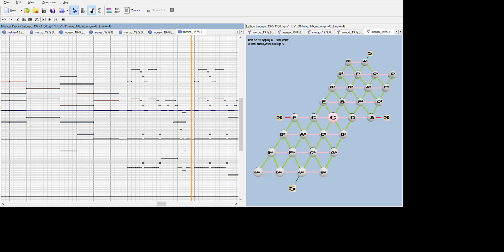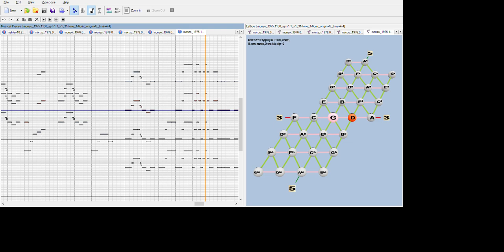Monzo, 1975-1130: Symphony 1, 1st movement, version 1, 1/6-comma meantone, Tonescape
The original version of the 1st movement of my Symphony 1, composed 30 November 1975, when I was 13 years old. This rendition is tuned in 1/6-comma meantone, done in Tonescape.